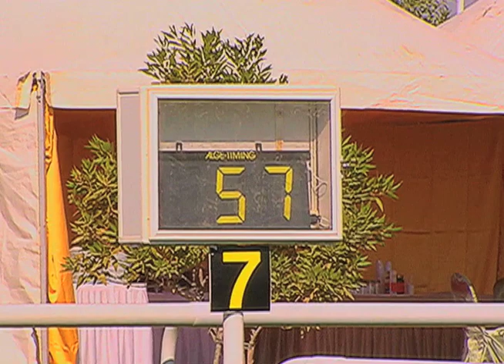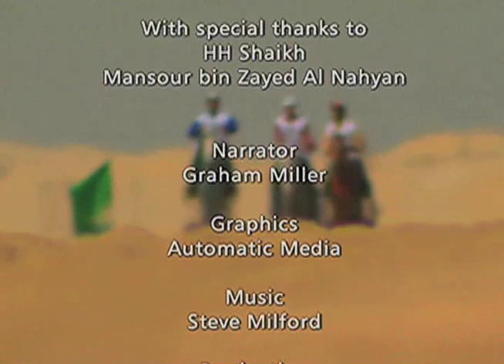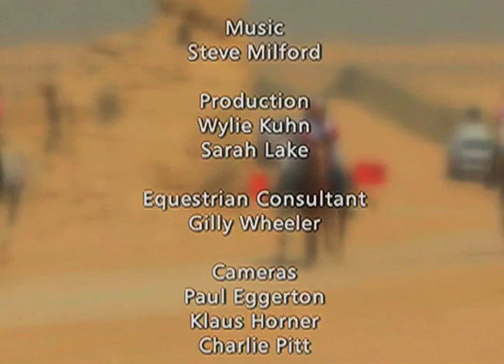THE TOUGHEST HORSE RACE • THE UAE ENDURANCE CUP RACE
One of the most challenging and difficult races in the world, draws nearly 100 riders from around the globe to compete; and test the endurance and athleticism of their equine athletes.